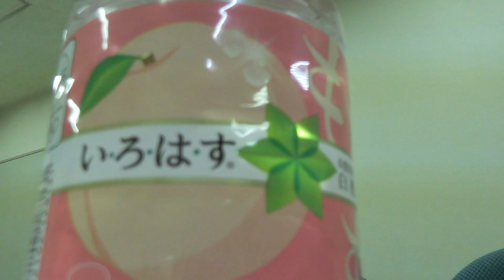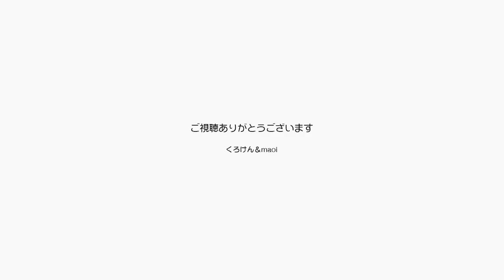パパとママが合唱団に行くのでジャンポンはお留守番【Jean & Pont 1870】2019/9/11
ジャンくんとポンちゃんは日に日に甘えん坊になってきて家を空けるのはちょっと可哀想なのですが、今日はパパとママが参加している合唱団に出掛ける日です。
ジャンくんとポンちゃんのふたりで仲良く遊びながら待っていてほしいな。
できるだけ早く帰って来るからね。